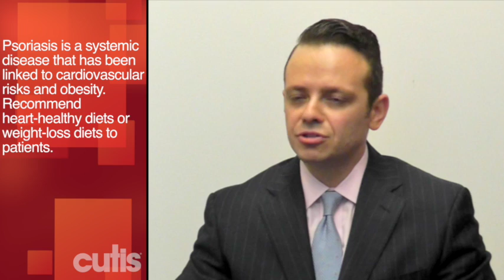Manage Your Dermatology Practice: Answering Patient Questions About Diet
Patients often inquire if their diet has caused a dermatologic condition or if their diet makes it worse. Dr. Gary Goldenberg addresses how diet may impact acne, psoriasis, and urticaria. Ultimately, patient education by the dermatologist is needed to ensure patients are not relying on misinformation on the Internet regarding diets they should consider for their particular condition.